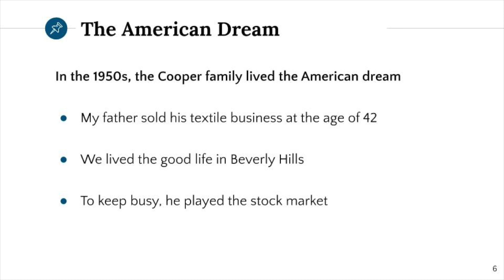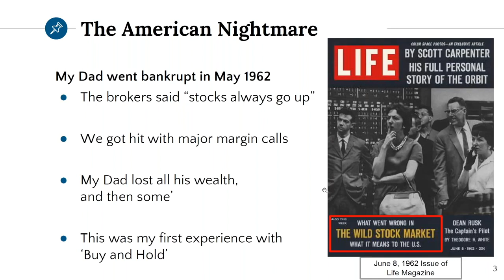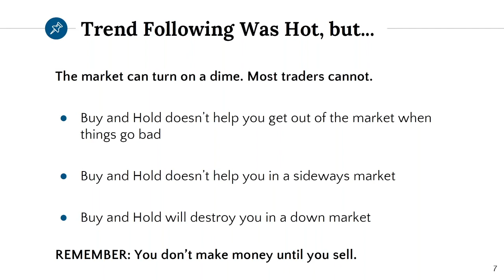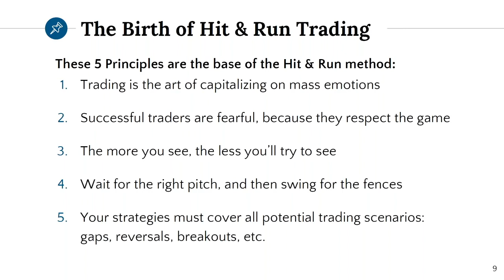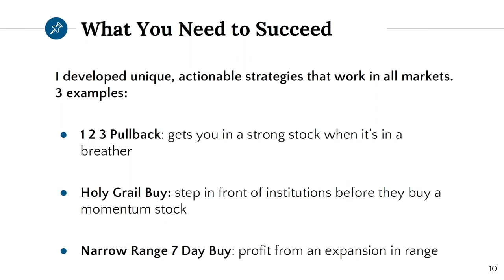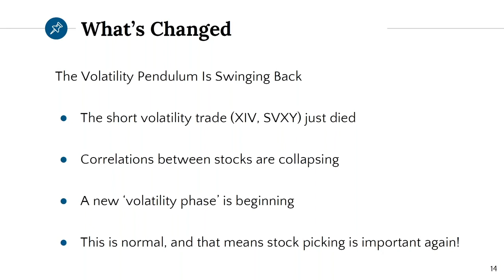Trading Tips From Jeff Cooper [Trend Following, Swing Trading, Buy and Hold]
Trader and author Jeff Cooper introduces you to his trading style, including:

-Essential trading tips that can bring you success
-Why Buy and Hold can fail you as a trader
-Where Trend Following Fails
-5 Principles of the Hit and Run Trading Style
-How Hit and Run Trading Was Created
-Why the Hit and Run Books Are 100% Selfish
-How Jeff Has Succeeded in Swing Trading and Day Trading

And more